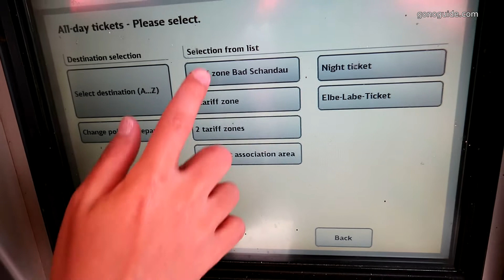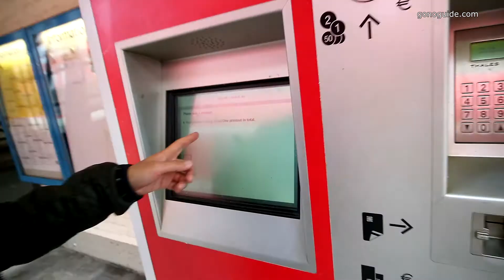วิธีซื้อตั๋ว VVO area ticket | เที่ยว Dresden - Meissen - Bad Schandau | GoNoGuide Tips #155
การเดินทางแถบเมือง Dresden และเมืองข้างเคียง จะเรียกว่าเขต VVO
ซื้อตั๋ว VVO Ticket แบ่งเป็น 3 โซน (รถราง , รถไฟ , รถบัส , เรือข้ามฟาก)
- ให้เดรสเดิน เป็นจุดศูนย์กลาง Zone 1
- นอกเมืองเป็น Zone 2
- ทางตะวันตกก็ไปสุดที่เมือง Meissen เป็น Zone 3
- ทางตะวันออกก็ไปสุดที่เมือง Bad Schandau เป็น Zone 3

ดูวิธีซื้อตั๋วจากวิดีโอได้เลยค่ะ
ดูราคาได้ที่เวป VVO-online.de

สรุปเฉพาะที่ใช้บ่อย
เที่ยวคนเดียว
   Single ticket - เที่ยวเฉพาะ Dresden 1 Zone  2.3 euro
   Day ticket -  เที่ยวเฉพาะ Dresden 1 zone 6 euro , entire zone 13.5 euro

เที่ยว 2 คน
   Day ticket - เที่ยวเฉพาะ Dresden 1 zone 9 euro , entire zone 19 euro

เที่ยว 5 คน - เที่ยวเฉพาะ Dresden 1 zone 15 euro , entire zone 28 euro

ไปกลับสนามบิน Dresden airport - ใช้ตั๋ว 1 zone ก็พอ